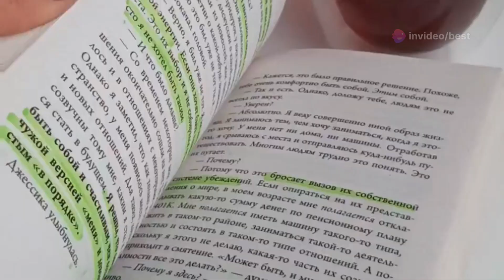BOOK SUMMARY: THE HARD THING ABOUT HARD THINGS BY BEN HOROWITZ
At Best School International, we highly recommend "The Hard Thing About Hard Things" and other transformative books to enhance your knowledge and skills. Each page is a step towards your own entrepreneurial greatness. Let’s embark on this journey to greatness together!